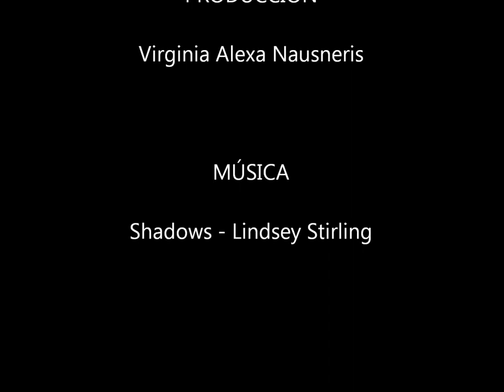StopMotion - Mucho de nada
Dibujo, Fotografía y Edición: Virginia Alexa
Canción: Shadows - Lindsey Stirling